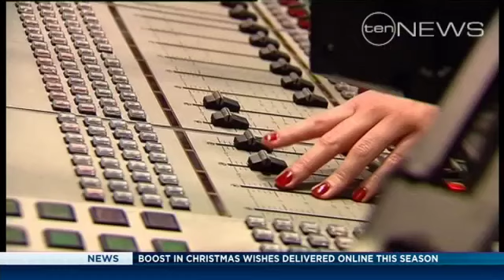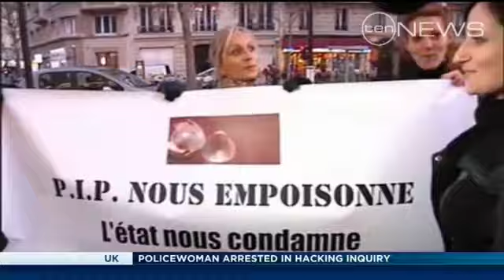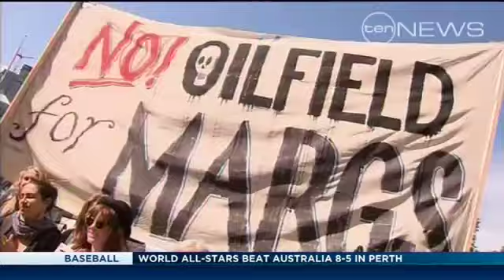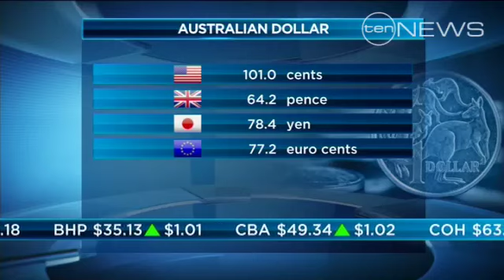Early news bulletin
All the latest news from Thursday 22nd of December